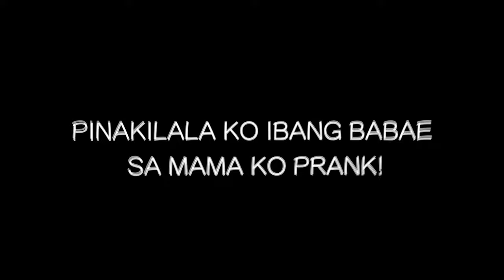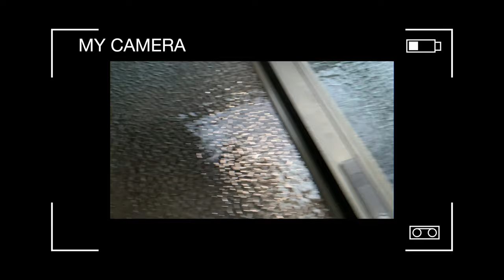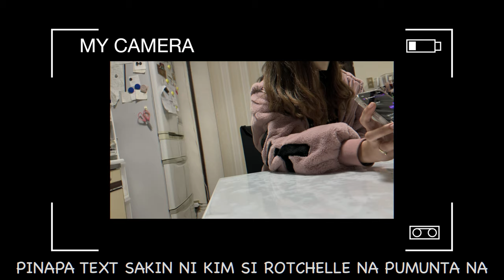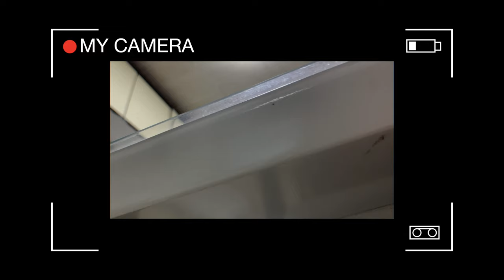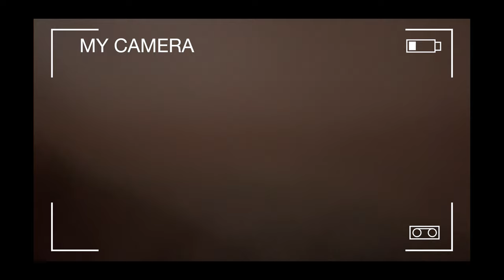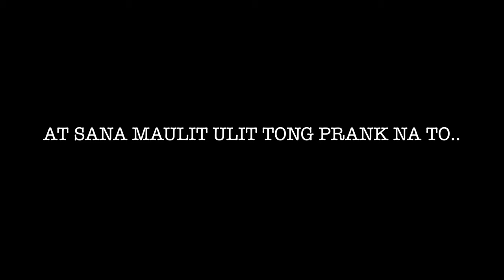INUWI KO BABAE KO SA BAHAY "PRANK" JAPAN LIFE / HalffilipinoVlog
HI THERE MGA KA "MASA"

AND KUNG BINASA NYO YUNG DISCRIPTION HANGGANG DITO